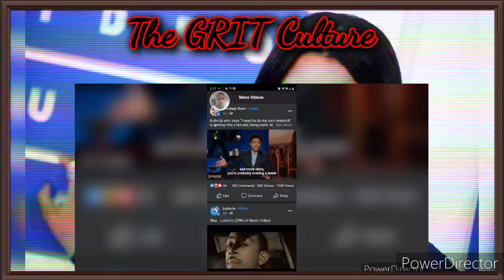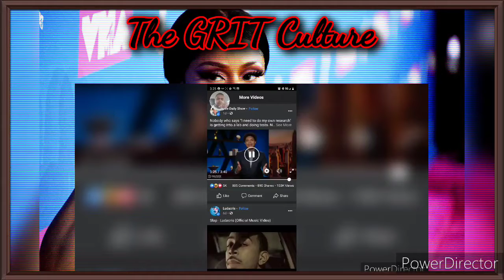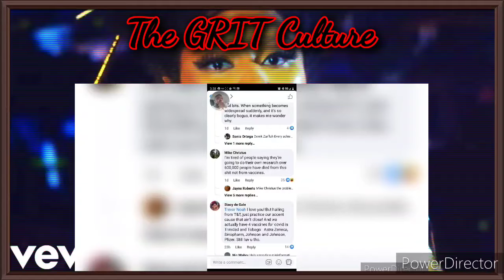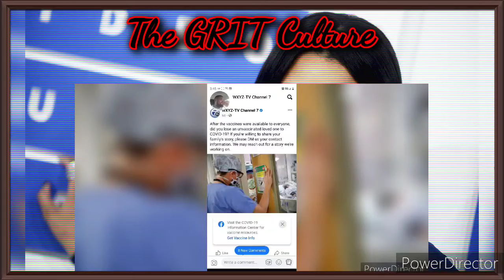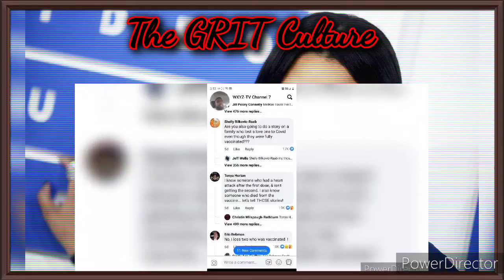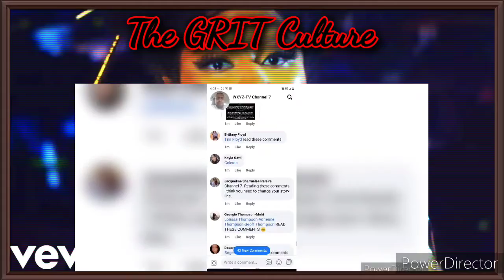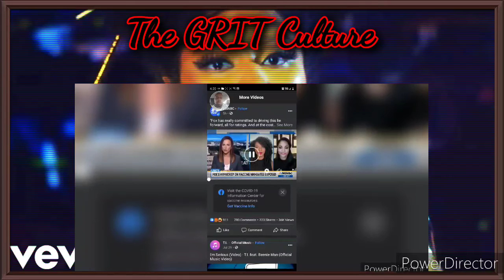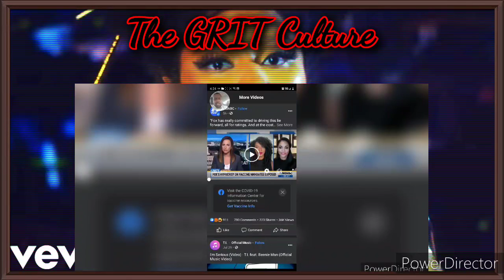Nicki Minaj Gets Large Backlash From The Mainstream Media For Her Personal Testimony On The Jab